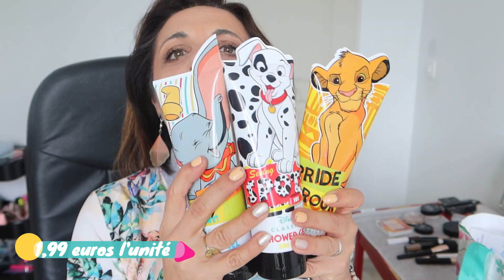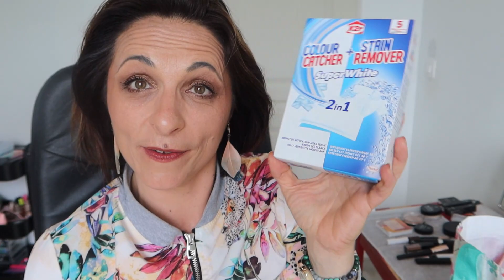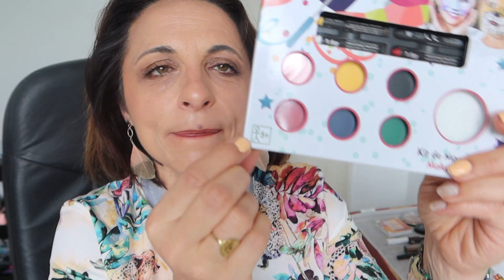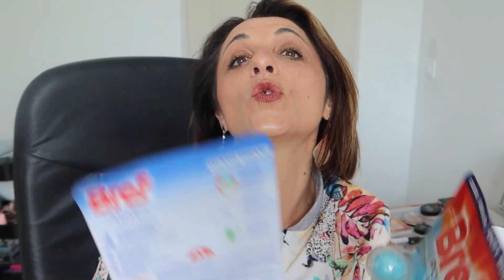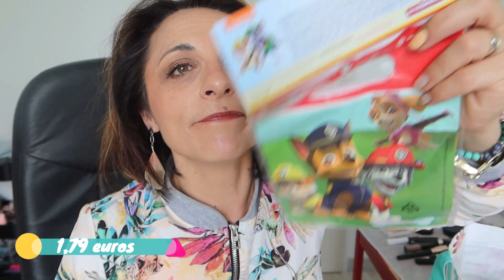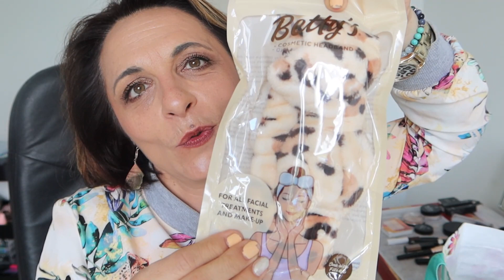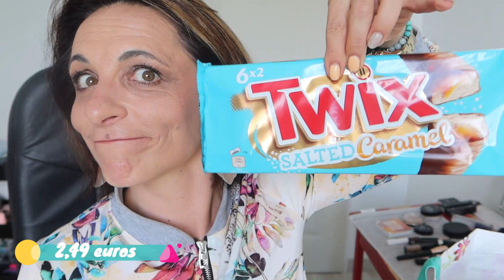BIG HAUL ACTION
Coucou tout monde !!!🖐😀

Voici enfin mon haul Action , j'ai vraiment rencontrée de vrai problèmes de réseau .

Bon visionnage !!🎬🎬🎬

Ma page Facebook : Vivi happy
Mon Instagram: @vivi.happy__
Mon Instagram :@vivihappyseclate